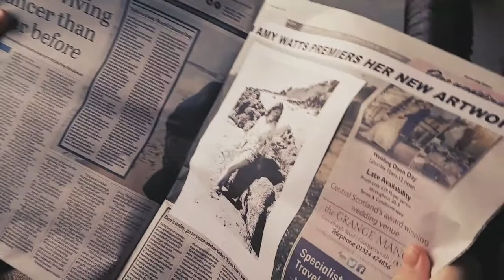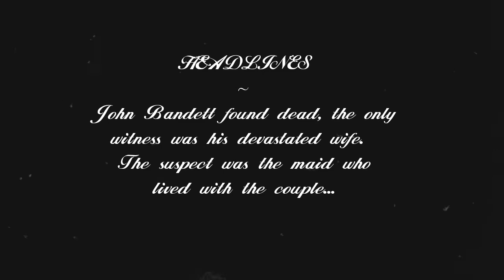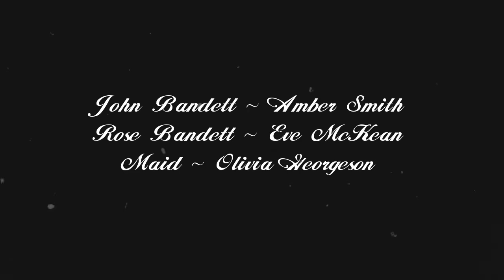Eve McKean - Roses